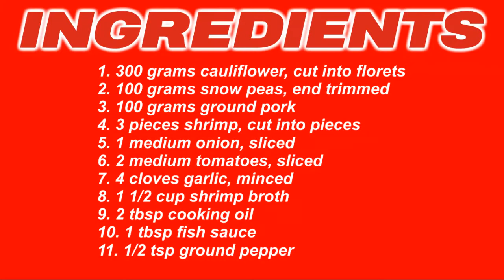Sauteed Cauliflower And Snow Peas Recipe - Crunchy Nutritious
INGREDIENTS:
1. 300 GRAMS CAULIFLOWER, CUT INTO FLORETS
2. 100 GRAMS SNOW PEAS, END TRIMMED
3. 100 GRAMS GROUND PORK
4. 3 PIECES SHRIMP, CUT INTO PIECES
5. 1 MEDIUM ONION, SLICED
6. 2 MEDIUM TOMATOES, SLICED
7. 4 CLOVES GARLIC, MINCED
8. 1 1/2 CUP SHRIMP BROTH
9. 2 TBSP COOKING OIL
10. 1 TBSP FISH SAUCE
11. 1/2 TSP GROUND PEPPER